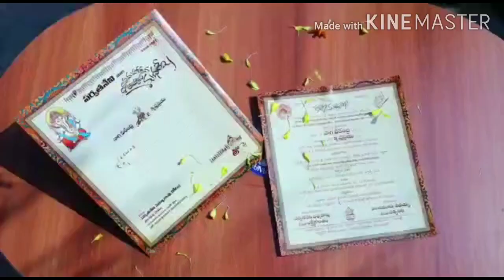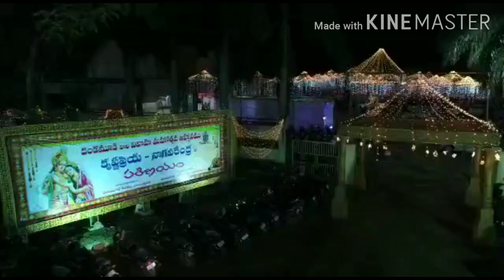Wedding teaser//Happiest moment in my life//promo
Wedding teaser
SHOW SOME LOVE BY SUBSCRBING TO MY CHANNEL ❤️